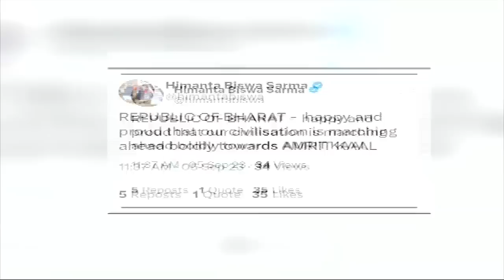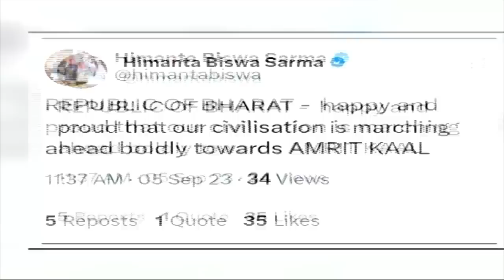India Vs Bharat Explained | নাম সলনি কৰা বিশ্বৰ ১০খন দেশ | N18V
তুৰ্কী হ’ল তুৰ্কীয়ে
হলাণ্ড হ’ল নেডাৰলেণ্ডছ
চেক ৰিপাব্লিক হ’ল চেজিয়া
বাৰ্মা হ’ল ম্যানমাৰ
চিলন হ’ল শ্ৰীলংকা
কামপুচেয়া হ’ল কম্ব’ডিয়া
স্বাজিলেণ্ড হ’ল ইছৱাটিনি
ৰিপাব্লিক অৱ মেচিডনিয়া হ’ল ৰিপাব্লিক অৱ নৰ্থ মেচিডনিয়া
পাৰ্চিয়া হ’ল ইৰান
ছায়াম হ’ল থাইলেণ্ড